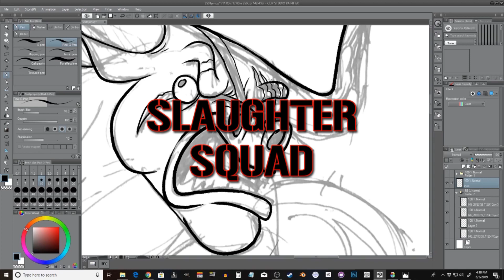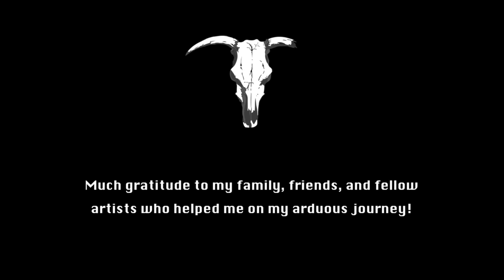Slaughter Squad Origins: Killgore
The prequel to Slaughter Squad Vol 1